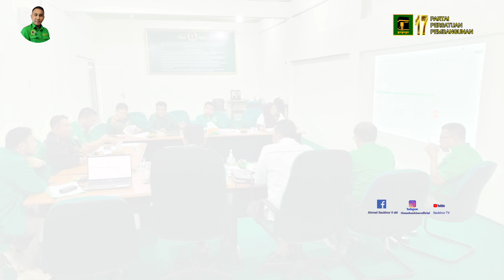DPW PPP RIAU BEDAH DAPIL DPC KUANTAN SENGINGI (KUANSING)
Yang Hadir dalam bedah dapil Afrizal Hidayat Sekretaris DPW PPP RIAU , AGUS SALIM WAKIL KETUA OKK I DPW PPP RIAU,HUSAIMI HAMIDI WAKIL KETUA OKK III DPW PPP RIAU ,AHMAD SAUKINUR WAKIL KETUA DPW PPP RIAU,SUHARTO WAKIL KETUA DPW PPP RIAU ,DARMIZAL KETUA DPC PPP KUANSING,dan PH DPC PPP KUANSING